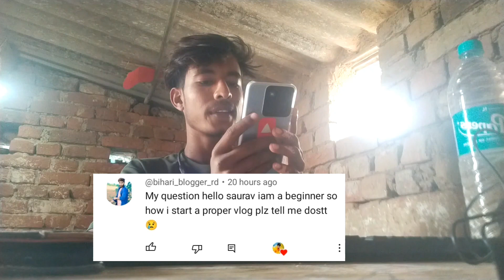में शादी कर रहा हूं 😅 || My First Qna Video - Saurav Ftr Vlogs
Your Queries -
Qna
Qna Video
Qna Carryminati
Qna Elvish Yadav
q&a
qna video sourav Joshi

Name - Saurav Rajak From - Jamui Bihar 😍 India
(मेरे चैनल में आने के लिए धन्यवाद 😍🙏)